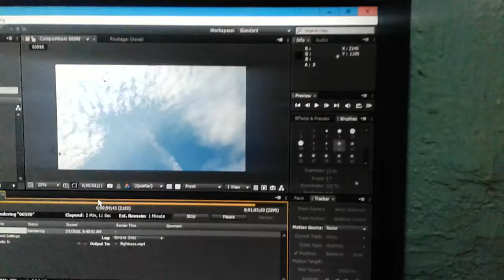I believe I can fly (update on progress)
static shock is coming baby, took too long but it'll be here...